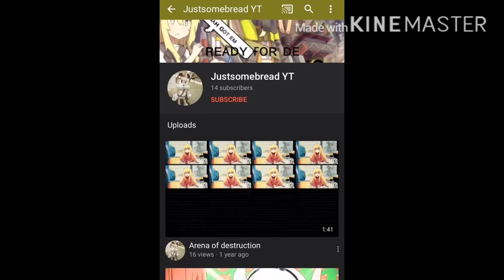The rise of a new bread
Good bye just some bread yt